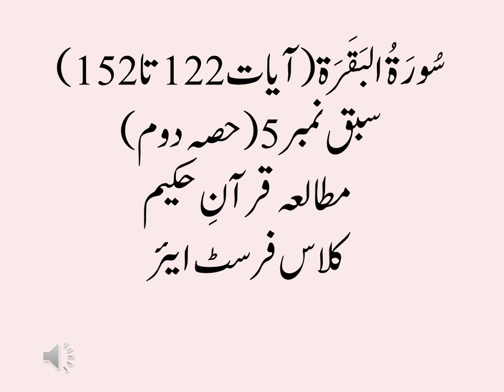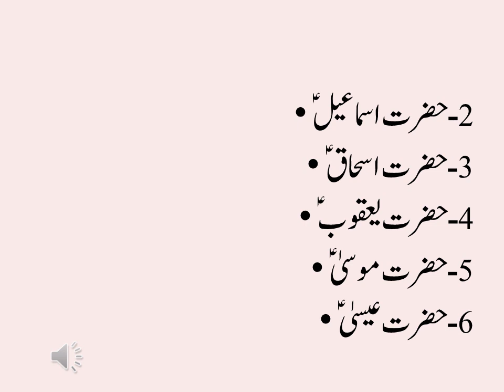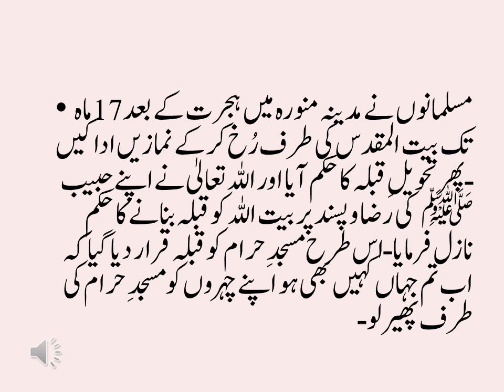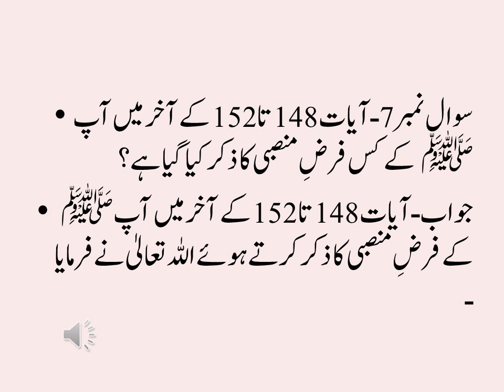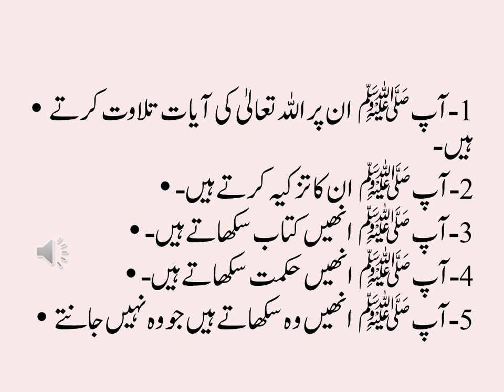Surah Al Baqarah (Ayat 122 to 152) Mutalia Quran e Hakeem (Class 1st Year)سورہ البقرہ (مطالعہ قرآن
Mutalia Quran e Hakeem
 Class 1st Year
Islam
 Knowledge